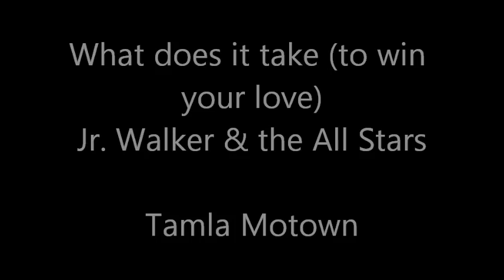Jnr. Walker & the All Stars - What does it (take to win your love)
By Bristol, Fuqua, Bullock
16 Big Hits Vol 8 - A Collection of 16 Original Motown Hits
Tamla Motown  STML11130
U.K. pressing